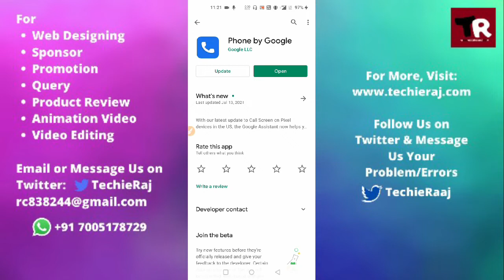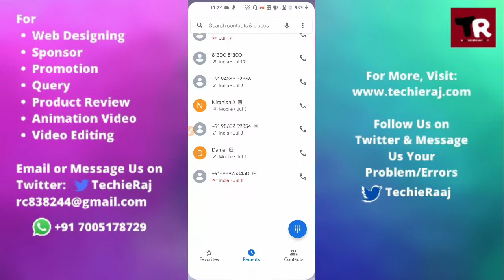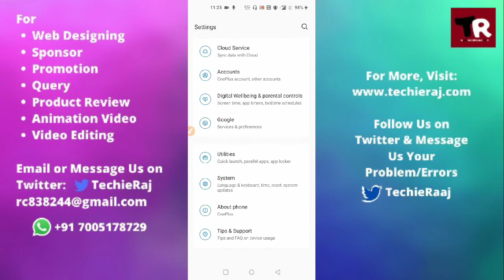Fix OnePlus 6 Call Waiting Problem Solved Kaise Kare